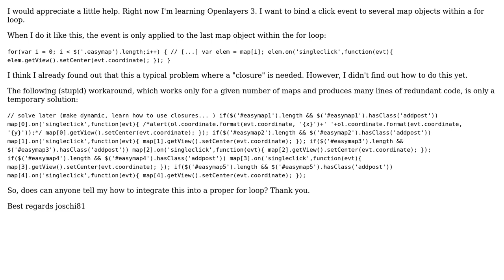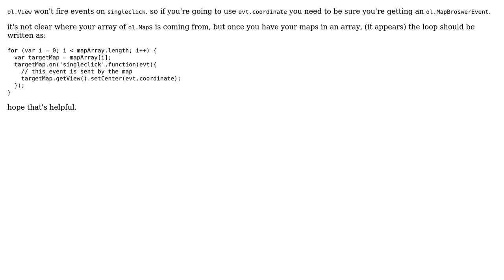Openlayers 3: Binding click event to several maps using a for loop (2 Solutions!!)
Openlayers 3: Binding click event to several maps using a for loop

With thanks & praise to God, and with thanks to the many people who have made this project possible! | Content (except music & images) licensed under CC BY-SA | Music | Images & others | With thanks to user lazaruslarue user Kenny806 user joschi81 and the Stack Exchange Network Trademarks are property of their respective owners. You are responsible for your own actions.